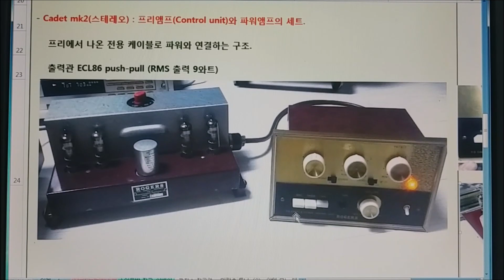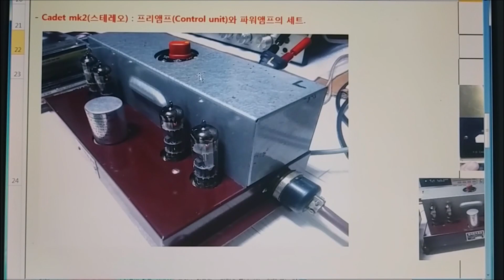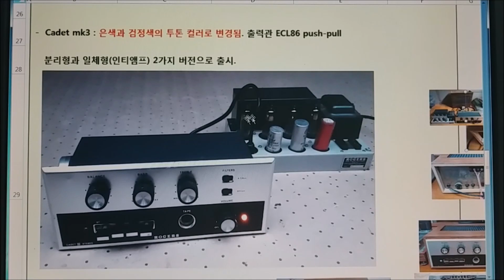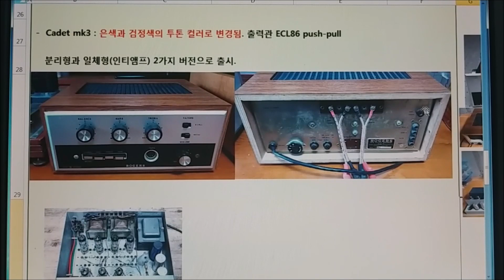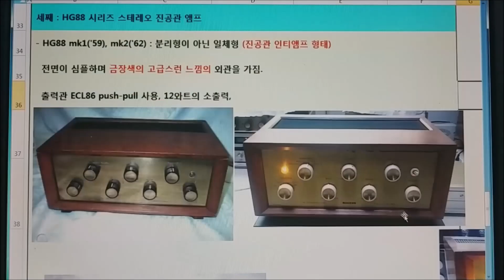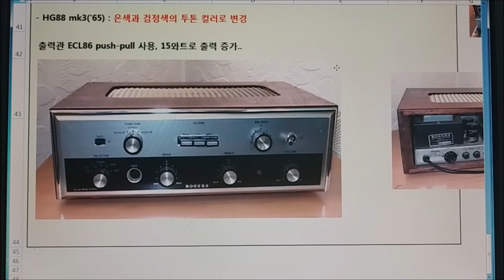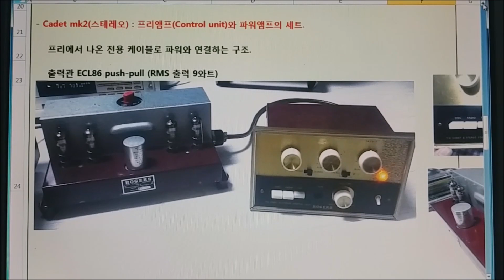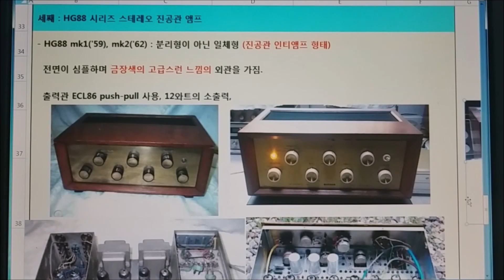로저스 진공관 앰프 알아보기(2편)~ROGERS Amplifier Infos Pt.2 (ENG subtitles)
[빈티지 오디오 장비 리뷰, 오디오 자료 연재, 힐링 뮤직 감상, 위대한 아티스트 리뷰]
[Vintage audio review, collection of audio datas, listening to healing music, Great Artist review]
@Subtitles are supported in English. Please turn on the ENG-SUB.
   (자막 지원 == 한국어, 영어)
2편 : 로저스 스테레오 진공관 앰프 ~~